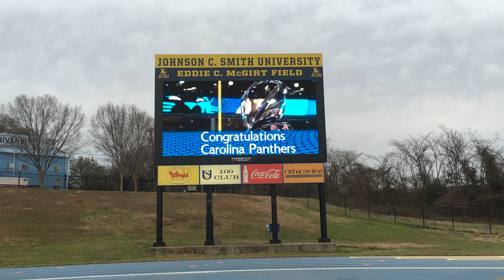Congratulations to the Carolina Panthers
We're so proud of our hometown team! Big accomplishment! No go on and win Super Bowl 50.